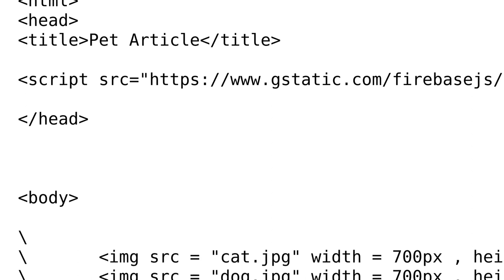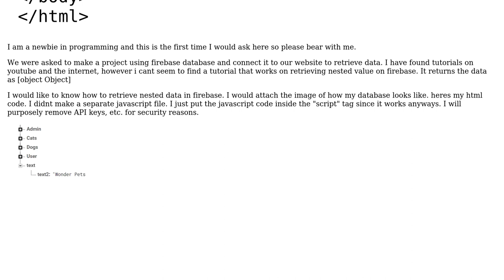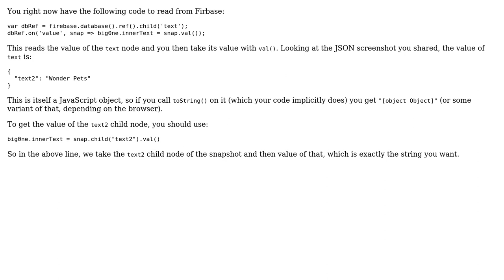Retrieving Nested Data from Firebase for a Website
With thanks & praise to God, and with thanks to the many people who have made this project possible! | Content (except music & images) licensed under CC BY-SA | Music | Images & others | With thanks to user Lancer EX user Frank van Puffelen and the Stack Exchange Network Trademarks are property of their respective owners. You are responsible for your own actions.